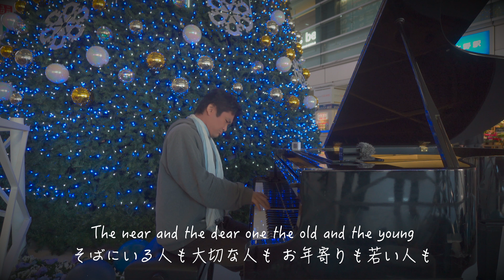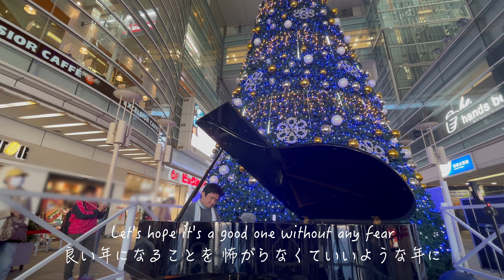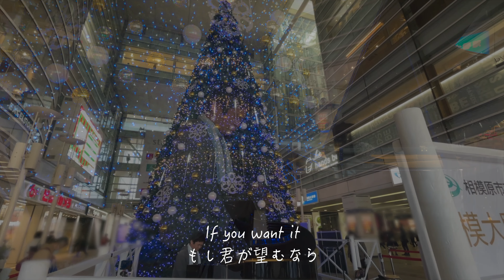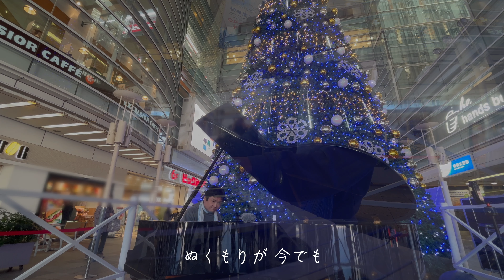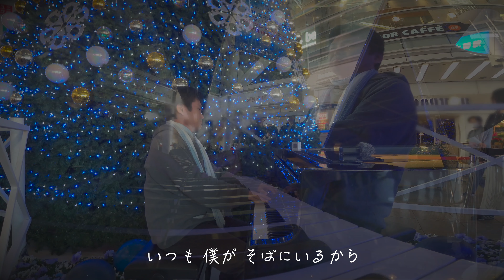相模大野でクリスマスの名曲「Happy X'mas(War Is Over)」「抱きしめたい 」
参加しているおすすめのユニット！
ピアノクリエイティブユニット「ももばた」

【使用機材】
iPhone13mini、iPhone 12Pro、iPhone XR、GoPro Hero8、DR-40